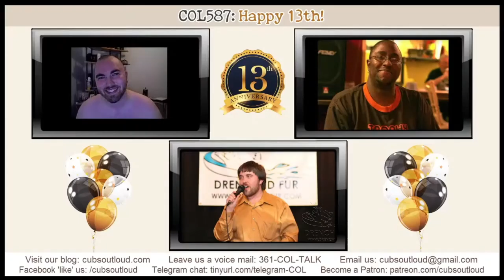COL587: Happy 13th!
In this episode of Cubs Out Loud, the cubs celebrate the show’s 13th Anniversary! About 13 years ago, a cub named Jeff got some friends together and started this whole shenanigan. Thirteen years later, the show’s still truckin’. Listen in as the guys reminisce on the show’s history and their own grow-ups over the past 13 years.